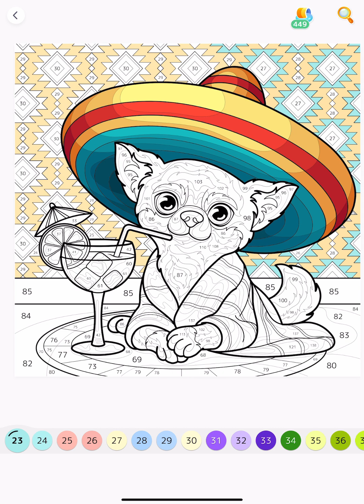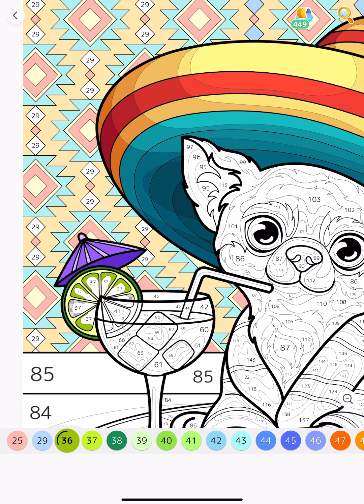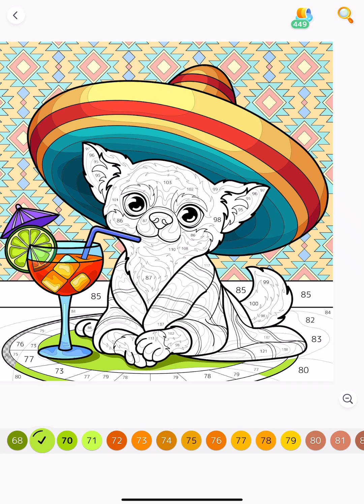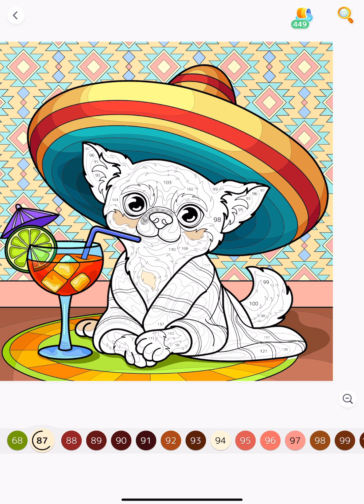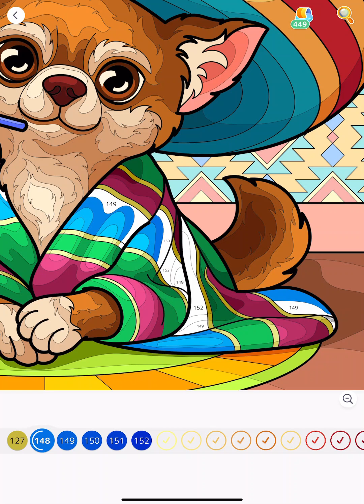Chihuahua with Mexican Hat